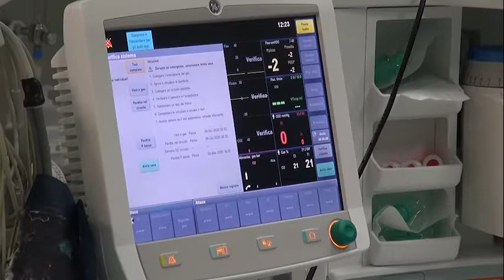Arezzo, morto dopo un'operazione alla schiena, la Procura apre un'inchiesta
La procura di Arezzo ha aperto un fascicolo sulla morte di Arcangelo Costanzi, 65enne, l'ex dipendente della Motorizzazione Civile deceduto venerdì scorso nel reparto di rianimazione dell’ospedale San Donato dopo un intervento alla schiena alla clinica San Giuseppe.
Sono in corso accertamenti da parte degli inquirenti che nelle scorse ore hanno acquisito le cartelle cliniche.